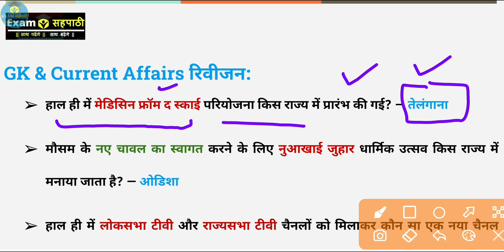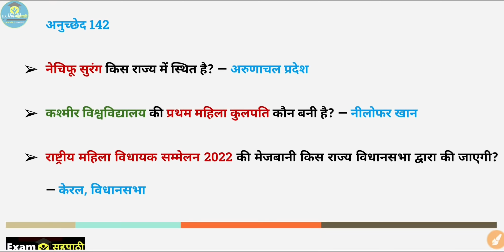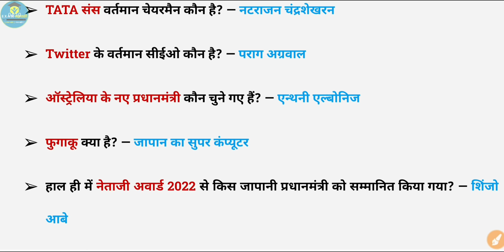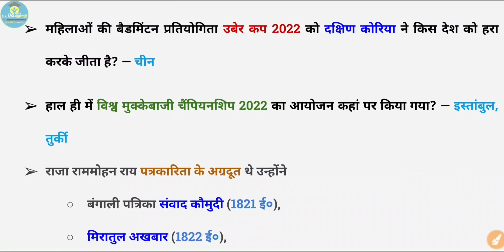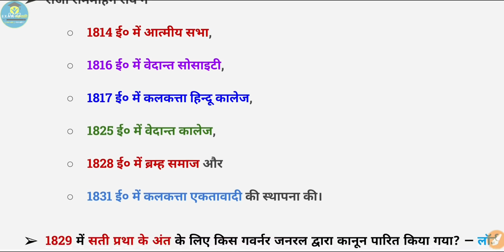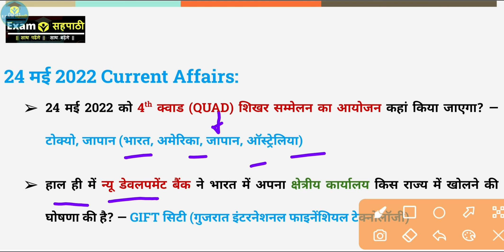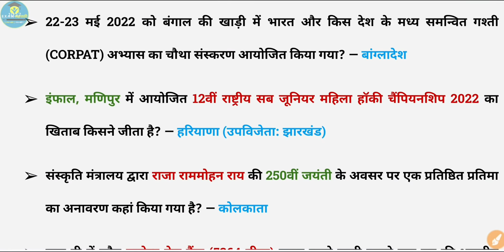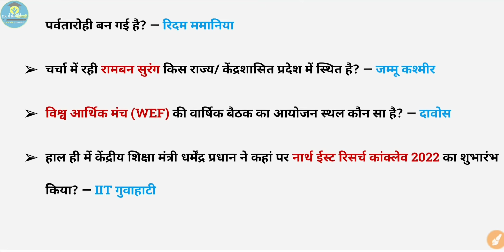घटना चक्र – समसामयिक घटनाएँ | 106 | 24 May 2022 | daily Current Affairs today & GK सार संग्रह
इस वीडियो में आप राष्ट्रीय एवं अंतर्राष्ट्रीय महत्व की समसामयिक घटनाएं, खेल कूद, महत्वपूर्ण पुरस्कार, महत्वपूर्ण नियुक्तियां, सूचकांक, सरकारी योजनाएं, भारत तथा विश्व में प्रथम, राज्य विशेष, स्थैतिक जीके, GI टैग, महत्वपूर्ण स्थल तथा जनरल नॉलेज आदि की जानकारी प्राप्त कर सकेंगे।

GK Current Affairs today 2022 video cover various topics of General Knowledge and Daily
It is important for All Competitive Exams. In this Class you will get Current Affairs and GK questions for your upcoming competition exam.

up lekhpal
rrb ntpc
rrc groupd
ssc chsl, gd, cgl
railway ntpc, groupd
uppolice
super tet 2022
NTA
CUET
ntacuet
up tet, ctet, supertet

Exam Sahpathi
exam sahpathi current affairs
exam sahapathi
exam sahpathi current affairs 2022

Current Affairs रिवीजन + GK सार संग्रह | लल्लन टॉप प्रश्न 106 | 24 May 2022 | Important For All Exams |

समसामयिक घटनाएं और सामान्य ज्ञान की तैयारी
घटना चक्र
ghatna chakra current affairs 2022
ghatana chkra करंट अफेयर्स २०२२
general knowledge/ current affairs preparation for Supertet
daily current affairs and gk revision
lallan top class